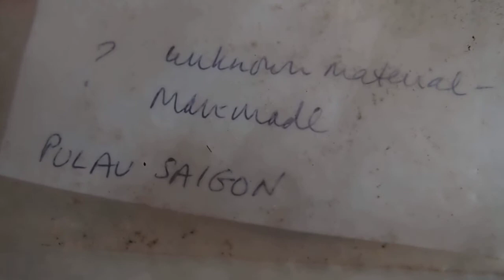Sounds made from tapping an unknown Manmade (Pulau Saigon)